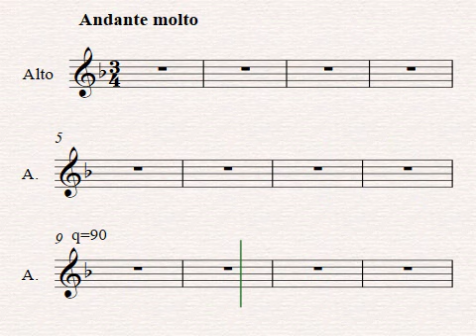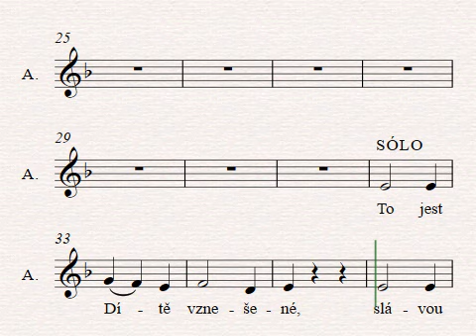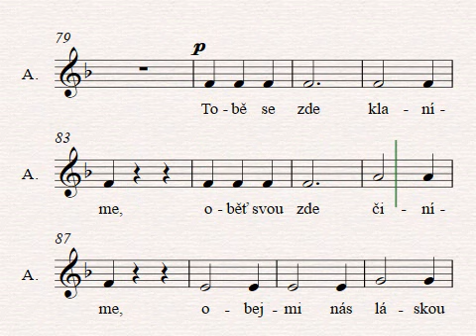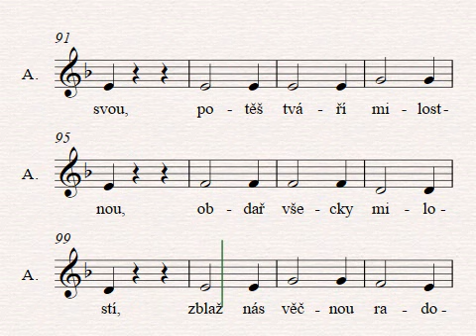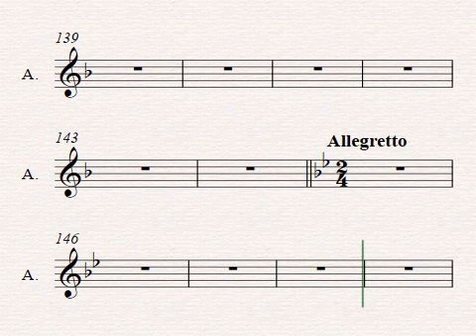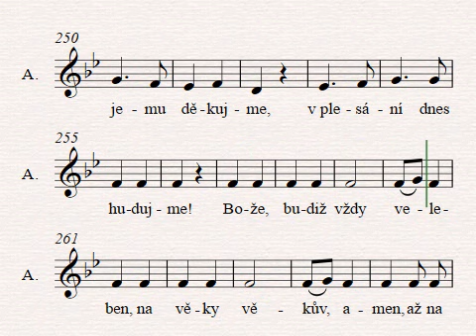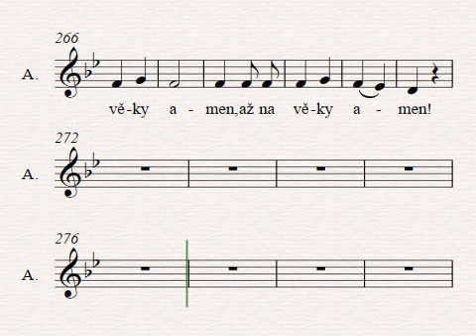Česká mše vánoční alt 05 Offertorium